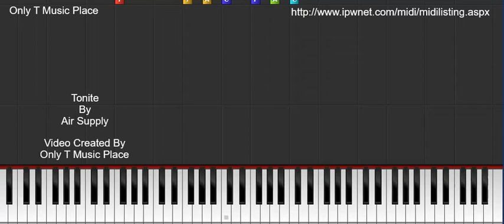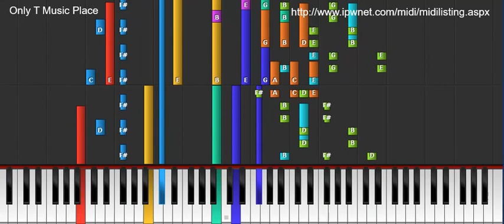Tonite - Air Supply